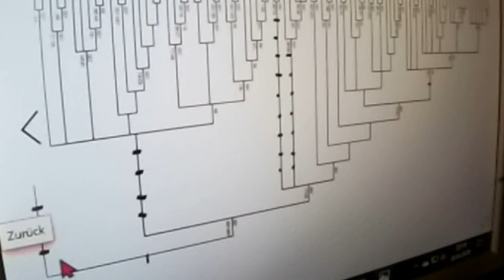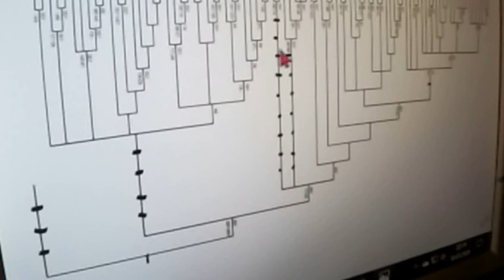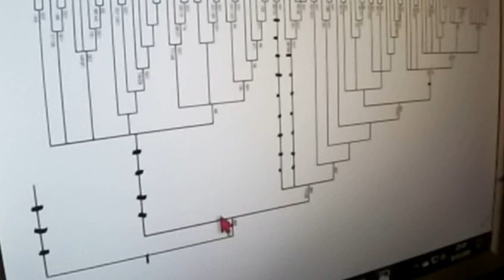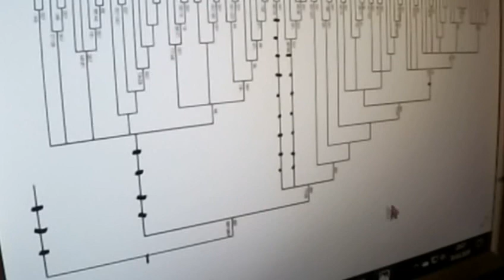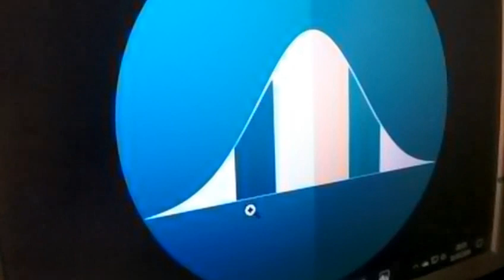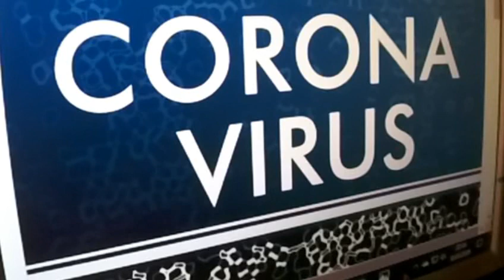GRETA THUNBERG 389 CORONA Prof Stefan Hockertz PRÄSIDENT Abwege Sahra Wagenknecht FRIDAYS FOR FUTURE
Greta Thunberg Fridays for Future Markus Krall Bürgerliche Revolution Atlas Initiative Parents for Future gemeinwohl ökonomie Christian Felber Prof. Niko Paech Postwachstumsökonomie Max Otte hans-georg maaßen sahra wagenknecht WerteUnion Rainer Mausfeld hans-werner sinn ulrike herrmann Harald Welzer